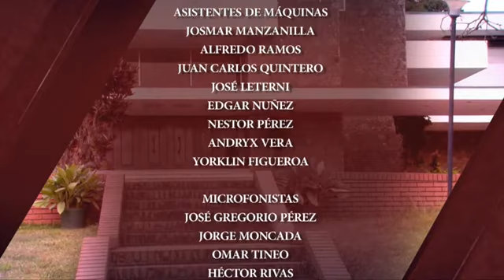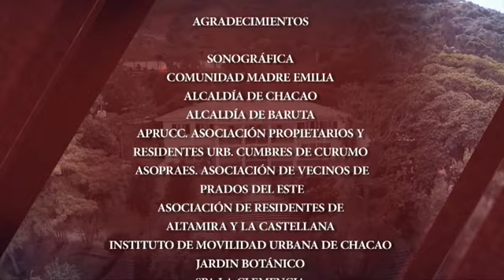Coração Traído (Em Português)| Capítulo 114 | Yelena Maciel y Cristóbal Lander | Telenovelas RCTV